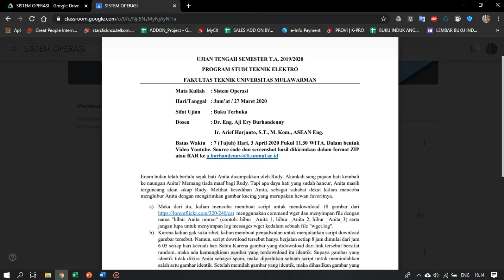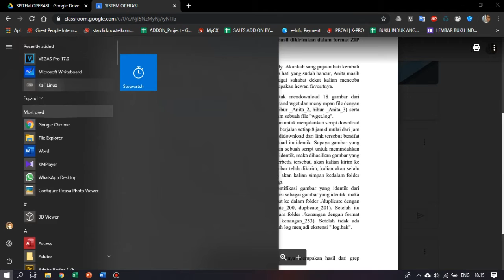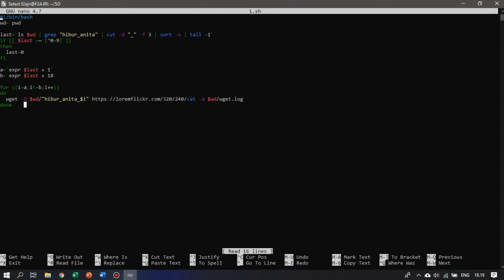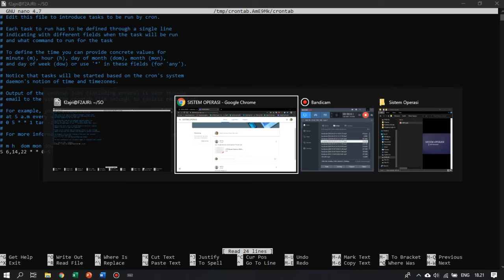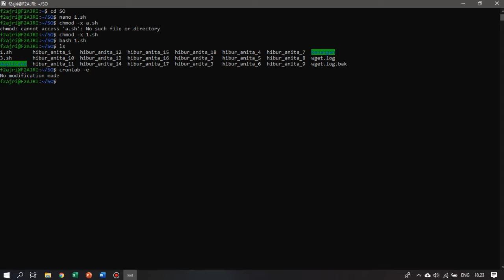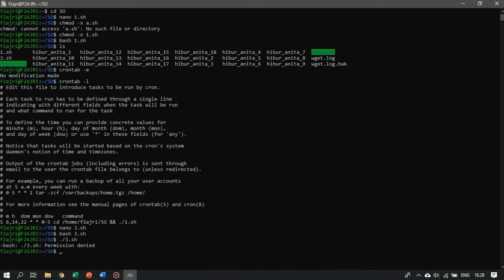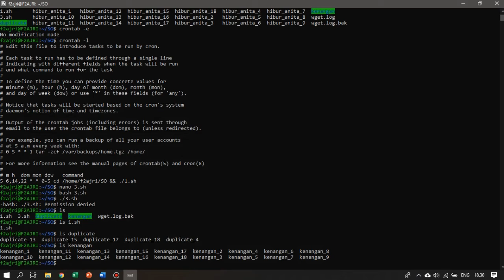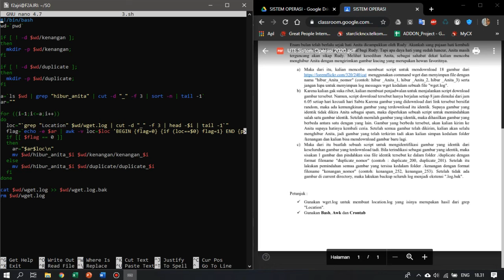Fahry Fajri 1609075029 UTS SISTEM OPERASI LINUX